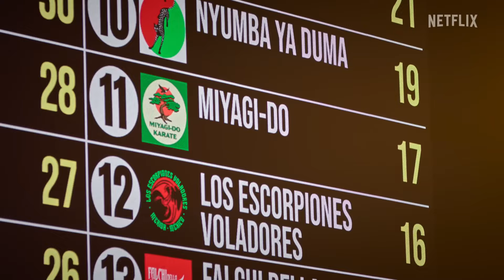Cobra Kai - Sezon 6 (Netflix) Część 2 ★SzybkieRecenzje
Recenzja odcinków 5-10 najnowszego sezonu Cobra Kai (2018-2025).

Korzystam ze sprzętu:

Mysz: Logitech G604

Miesiące tematyczne (RR):
2018: